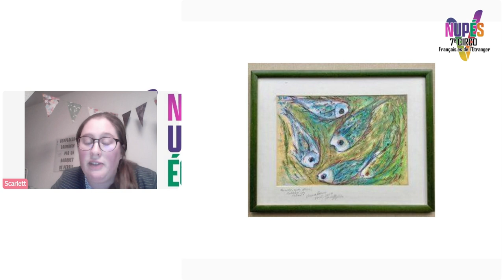📖Les femmes célèbres de la circo : Vesna Parun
Poétesse yougoslave, elle a promu toute sa vie la liberté et la concorde entre les peuples.

Bien que née à Zlarin, Vesna Parun a vécu dans de nombreuses régions de Croatie et est sans doute l'une des poètes et poétesses croates, ayant connu de nombreux paysages et vécu les époques les plus dramatiques du pays.